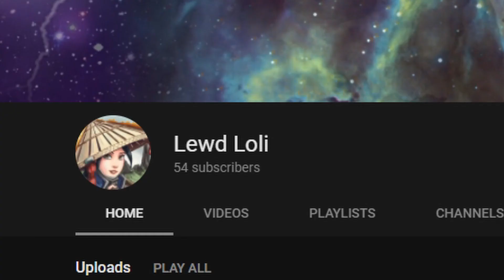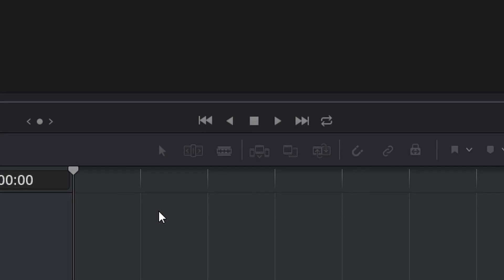For Honor Season 5 Nobushi Changes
This is my last video addressing the nobushi changes in season 5 and i'm planning on making an updated guide to adapt the new changes coming in season 5